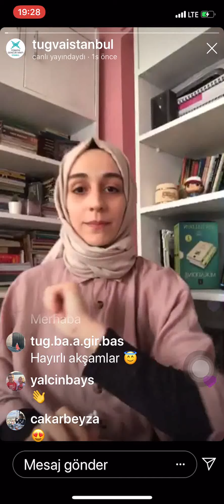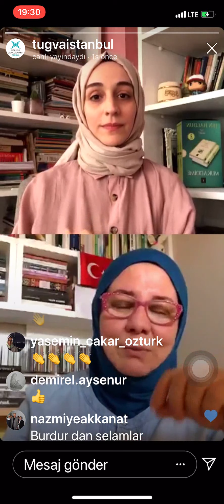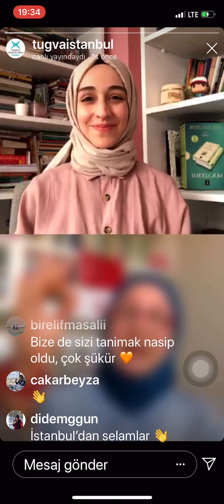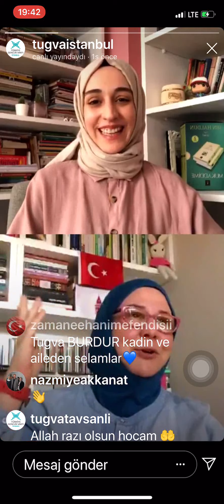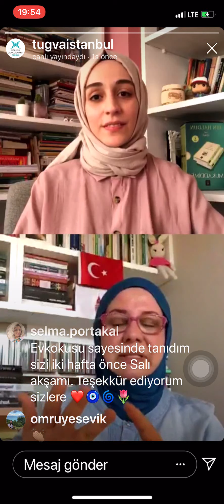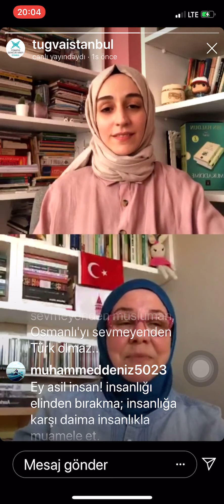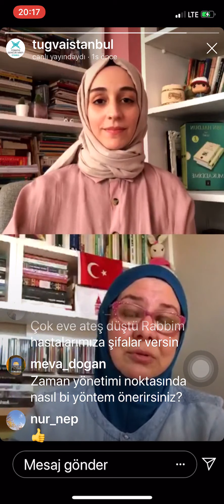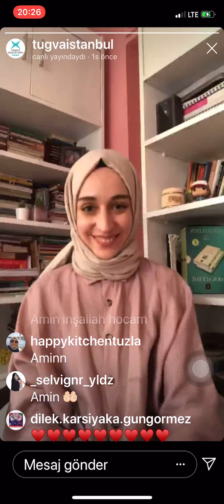TÜGVA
Tekamül atölyesi